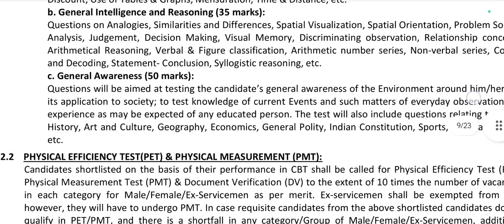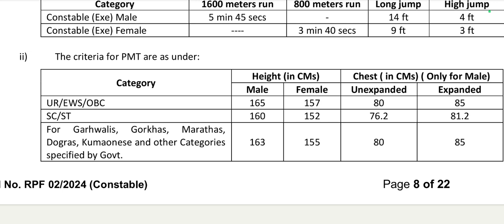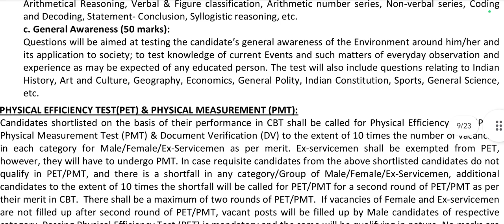Rpf Selection Process 2024 | Railway RPF Selection Process | Running High & Long Jump |Full Details✅